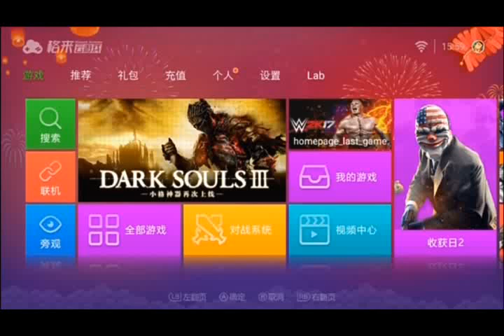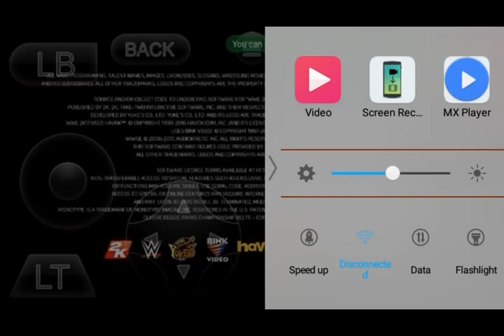How to Play wwe 2k17 Offline In Gloud Games 100% Working